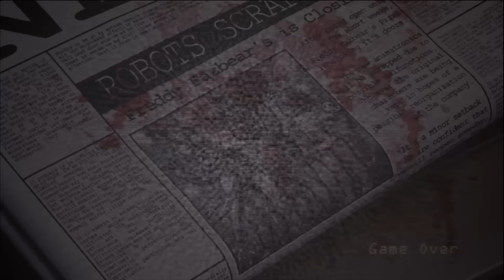A FIVE NIGHTS AT CANDYS 4 ANIMATRONIC?! | Five Nights at Candy's Remastered (FNAF)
Five Nights at Candy's Remastered Secret night! Is that a Five Nights at Candy's 4 animatronic?! FNAC Remastered is A new (fnaf) Five Nights at Freddy's fan game that seems pretty amazing so far!